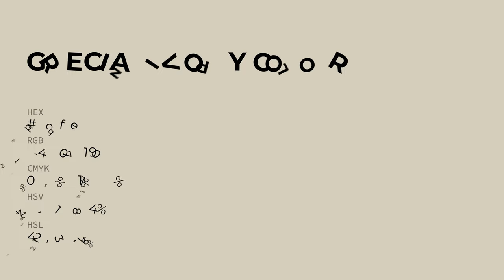Grecian Ivory color d6cfbe hex color - Green color - Cool color d6cfbe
What color is Grecian Ivory ? d6cfbe hex color - Green color - Cool color d6cfbe

Hex d6cfbe Color Code is also known as Grecian Ivory color.

Hex d6cfbe Color code in RGB color code model is created after adding 83.92% red color, 81.18% green color and 74.51% blue color.
Hex d6cfbe Color code in CMYK color (process color) code model is generated after subtraction of 0% cyan, 3% magenta, 11% yellow and 16% black.